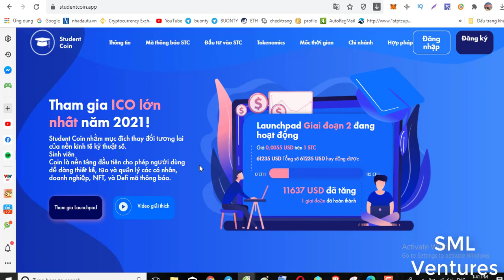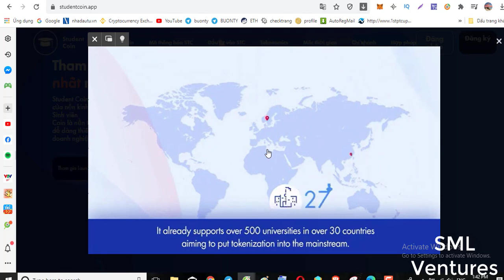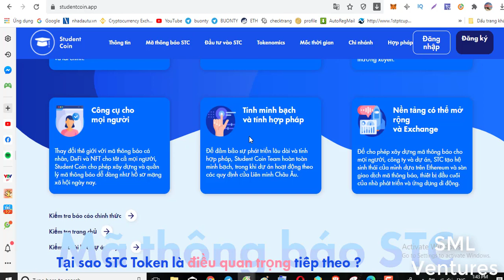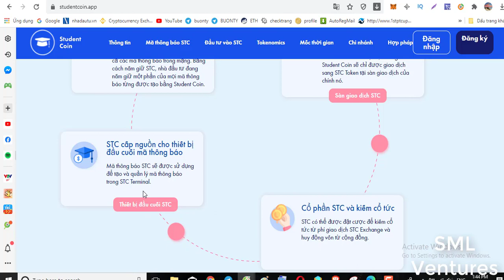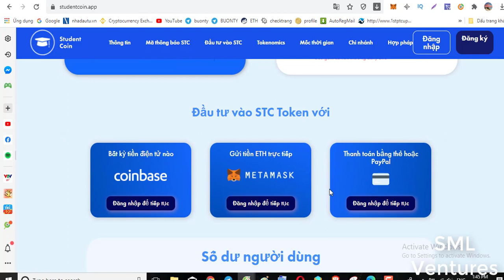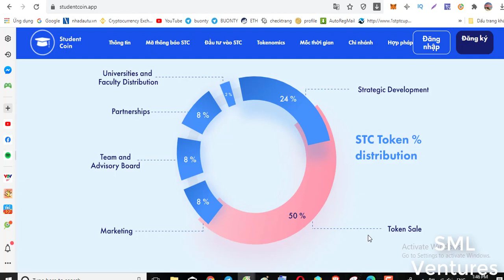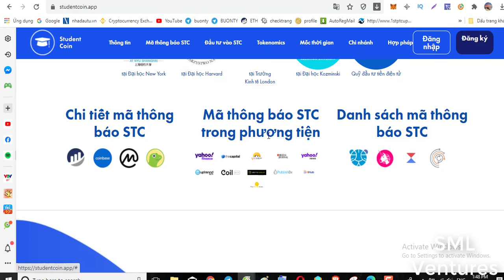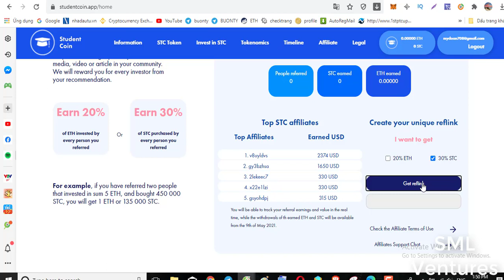Student Coin- đồng coin cho học sinh, sinh viên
dưới đây là vài nét về dự án, và những thông tin token Pre sale

ETH Wallet : 0x313Ac8cceD2d354ebE5092Aa26Ff2E9C1Add81a9